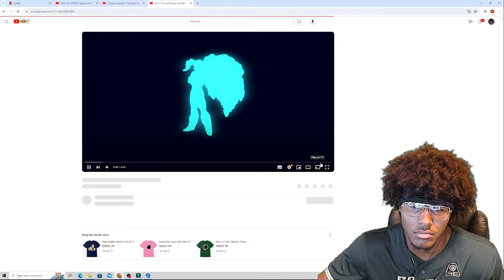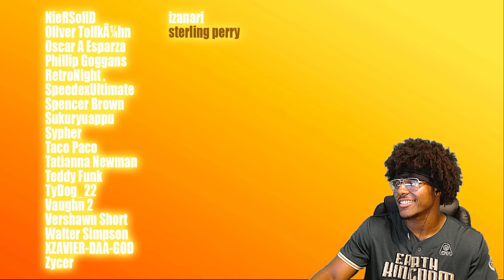Drake vs Kendrick BUT ITS DRAGON BALL Z IS HILARIOUS!| SSJ9K REACTION